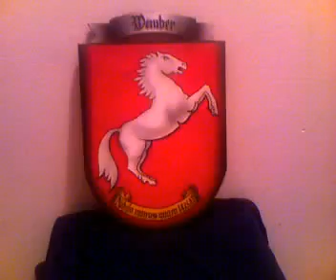wember/heraldry/wappen/every wember on earth please use it!